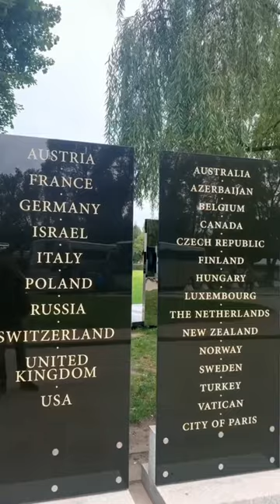Польша #7: Я В ШОКЕ! Что делали с детьми в Освенциме? Европейская и украинская власть забыла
Польша. Часть 7. Освенцим: концлагеря Аушвиц и Биркенау